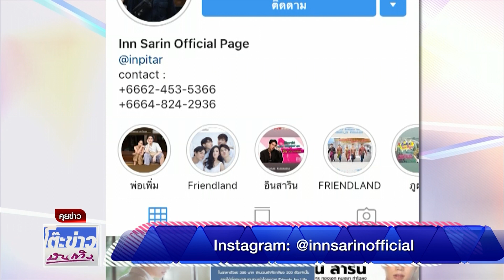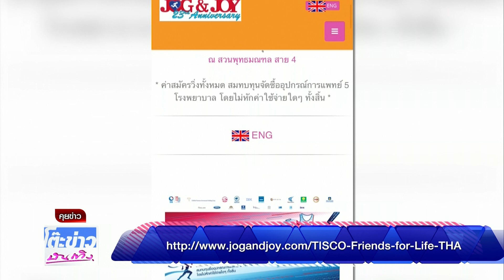อิน สาริน ร่วมจำหน่ายเสื้อการกุศลสมทบทุนโครงการ Friends For Life